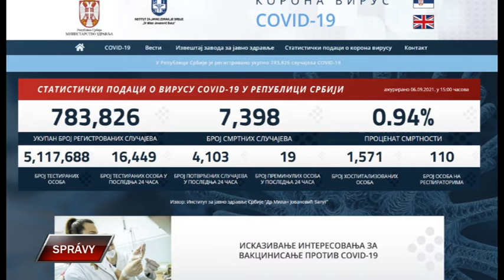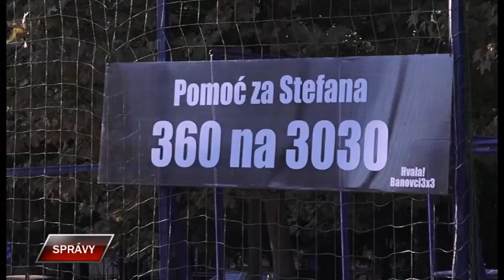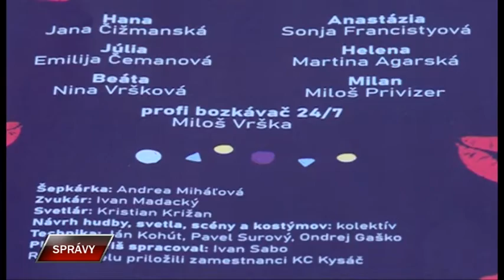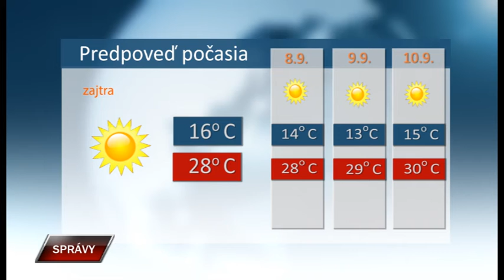Spravy 6 9 2021